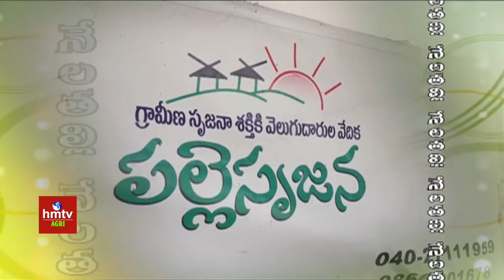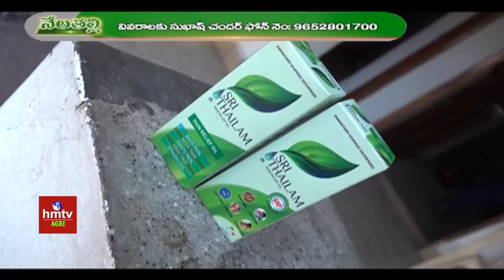రైతుల కోసం రైతులు తయారు చేసిన యంత్రాలు | Machines Made By Farmers | hmtv Agri